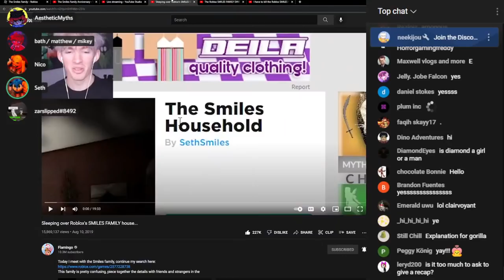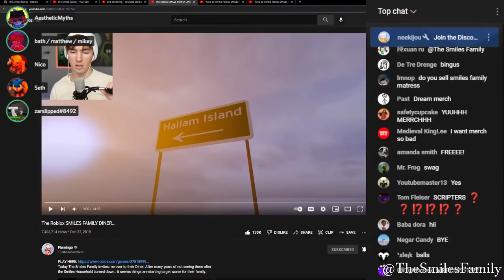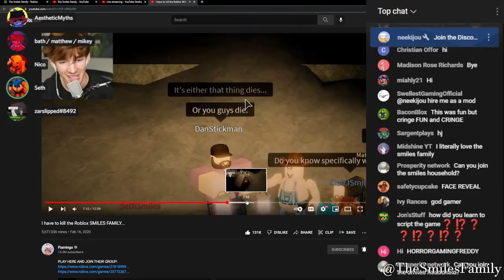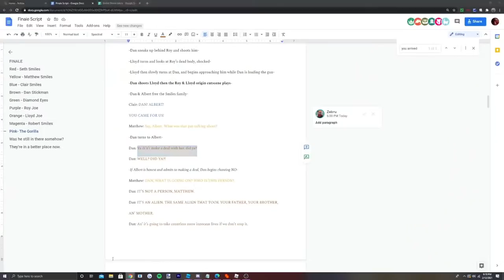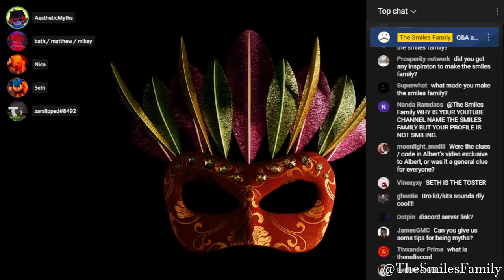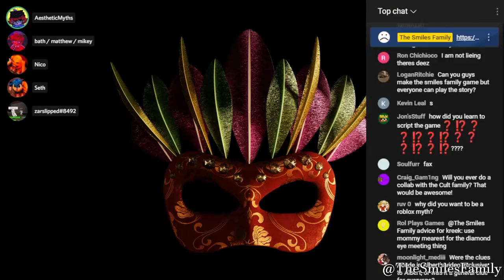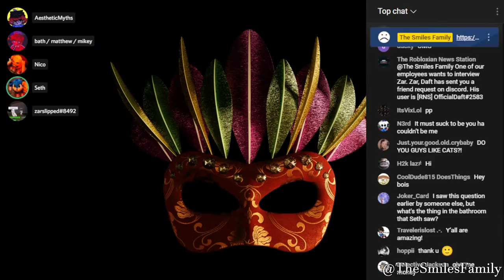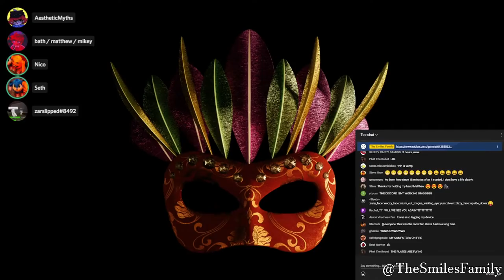The Smiles Family Anniversary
It's been a whole year since the finale. To celebrate, we will be looking back, answering a few of your questions, and showing exclusive behind the scenes footage.

0:00 - Intro
14:40 - Flamingo Videos
1:17:30 - Finale Behind The Scenes
1:47:06 - Q&A
2:30:34 - Playing Roblox
3:03:30 - Outro